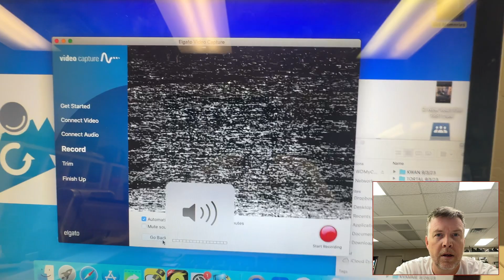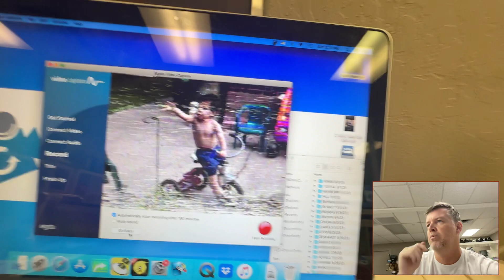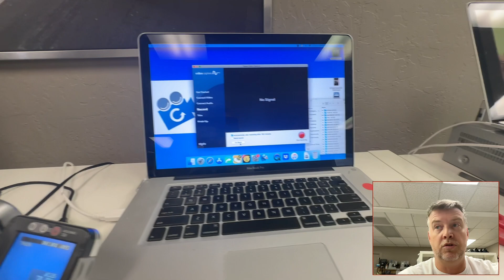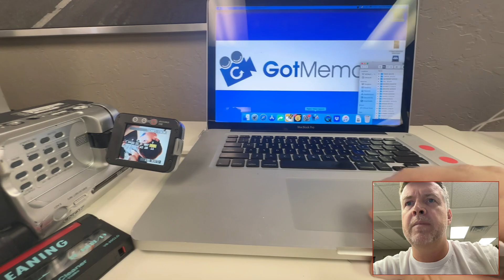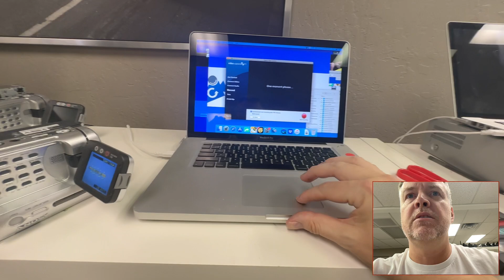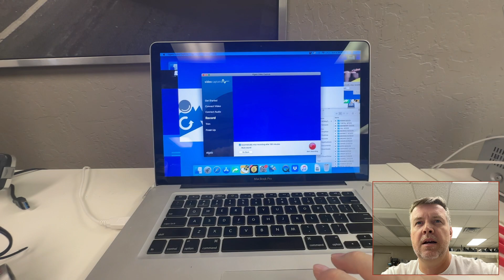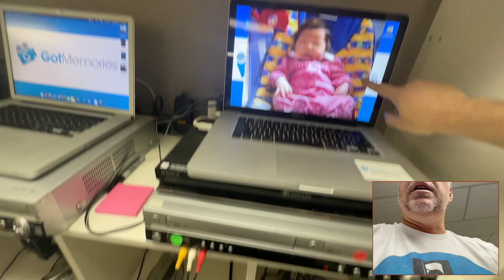More Video 8 & Hi8 Issues Defective Camcorder, Dirty Video Heads ?! How to Diagnose